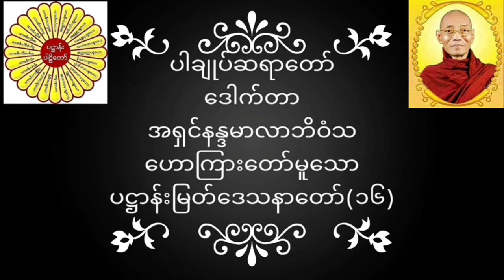ပါချုပ်ဆရာတော် ဒေါက်တာအရှင်နန္ဒမာလာဘိဝံသ ဟောကြားတော်မူသော ပဋ္ဌာန်းမြတ်ဒေသနာတော်(၁၆) တရားတော်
ပါချုပ်ဆရာတော် ဒေါက်တာအရှင်နန္ဒမာလာဘိဝံသဟောကြားတော်မူသော ပဋ္ဌာန်းမြတ်ဒေသနာတော်(၁၆) တရားတော်